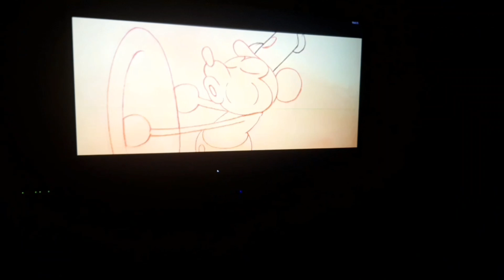PASSAMOS A NOITE NO SOFÁ 😱 -Sophia Cerqueira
Sophia e mamãe dormiram no sofá a noite toda.

Será que elas dormiram bem?

Siga a gente lá no Instagram também 👇🏻
Sophiacerqueiraemamae